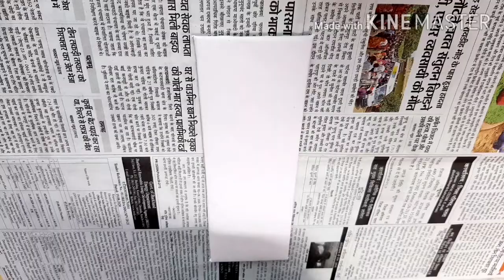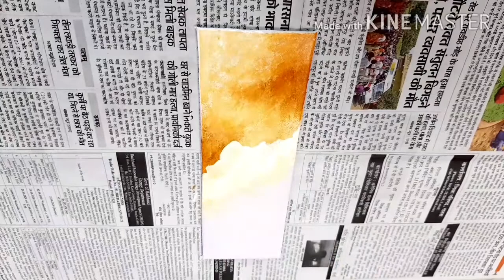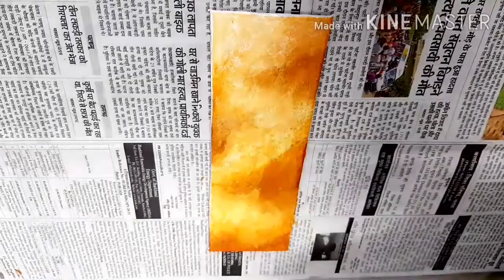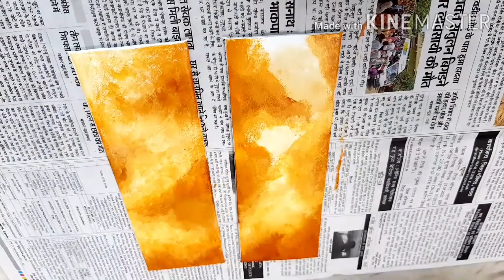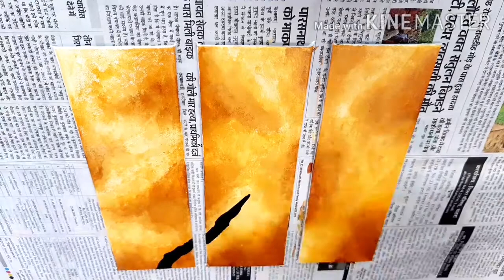Easy tree connected painting for beginners | Step by step multi-canvas painting | Art Merrily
❤️In this video I am going to show you a beautiful multi-canvas tree painting. I am using three vertical handmade canvases of the same size. Come let's enjoy painting!

❤️Please note: These worksheets and definition wall arts are not of my own.